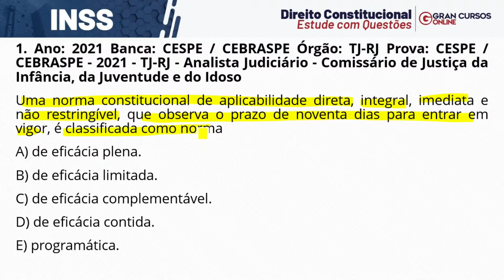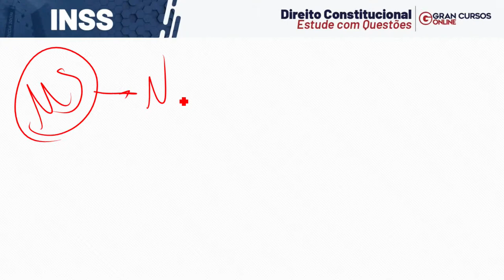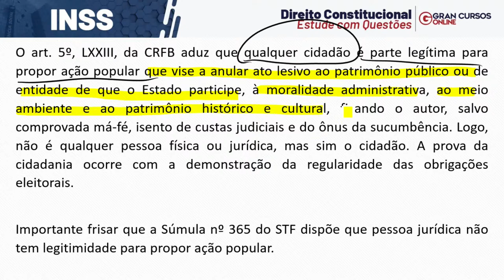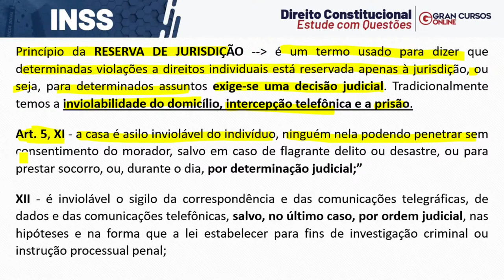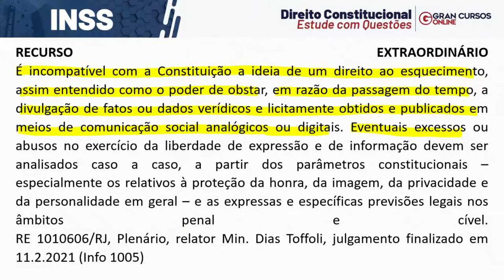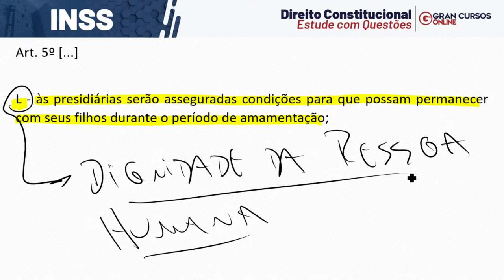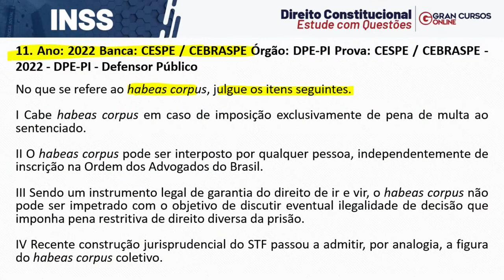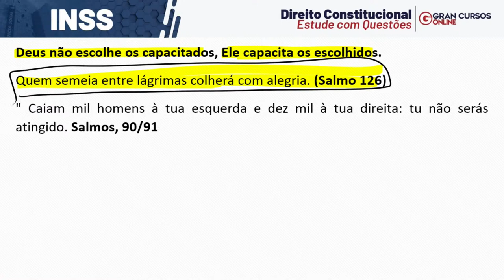Concurso INSS | Direito Constitucional - Estude com Questões com Gustavo Brígido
🔊 GRAN PÓS: NOVO PARCELAMENTO RECORRENTE mesmo sem limite no cartão, você poderá ser pós-graduado. Dia 05/09, às 9h48.

📢🔊 O Melhor Momento da História: Aproveite a Assinatura Ilimitada com mensalidades a partir 64,90!

 SAIBA MAIS SOBRE O CONCURSO INSS:
O concurso INSS oferta 1.000 vagas imediatas e 2.373 vagas para formação de cadastro reserva no cargo de Técnico do Seguro Social. A remuneração é de R$ 5.905,79 e o Cebraspe é a banca responsável pela organização e execução do certame.